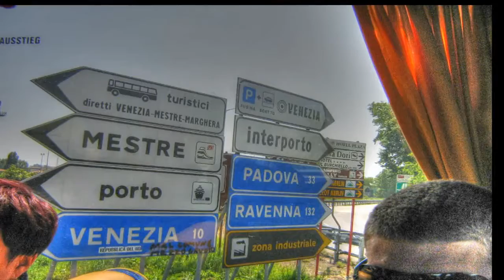Фото по Венеции с Ларуссия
фото Венеции путешествуем с Ларуссия